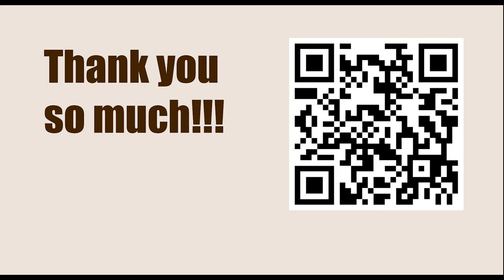Titled Tue 7th Mar Early 2023 - Round: 7 || Aleksandr Shimanov vs Hikaru Nakamura